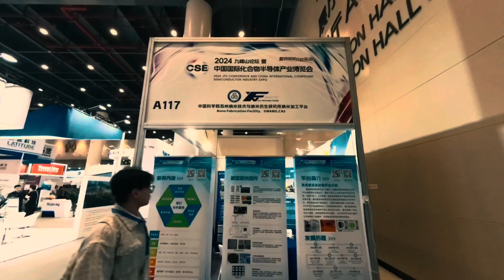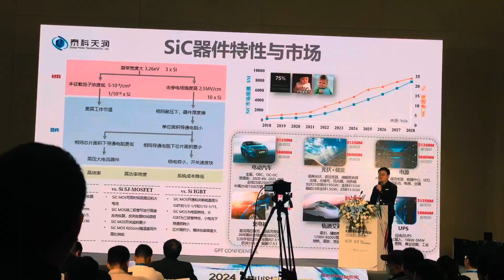Participate in the Compound Semiconductor Summit